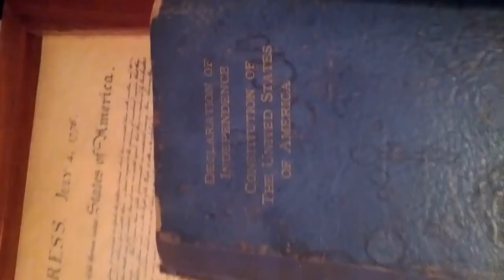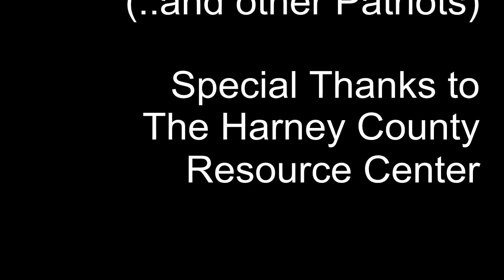Burns Documentary Defending the Hammonds the Committee of Safety pt2 YouTube